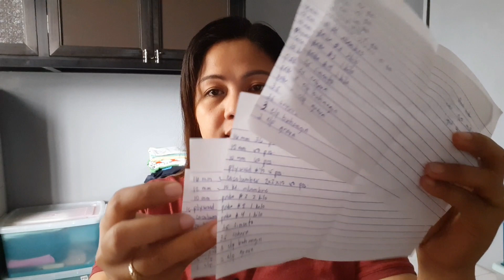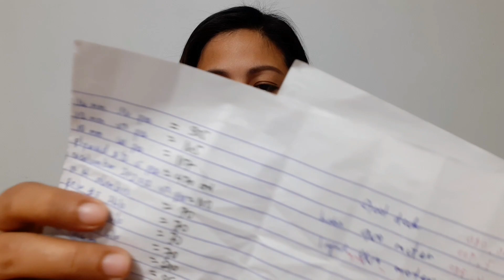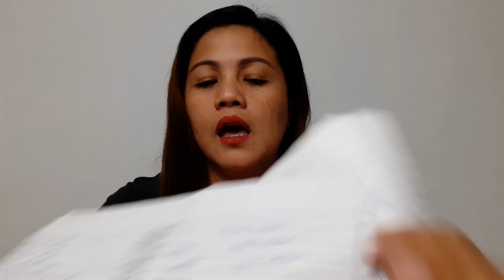TIPS PARA MAKAHANAP NG MURANG MATERYALES SA MGA NAGPAPAGAWA AT MAGPAPAGAWA NG BAHAY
love♡xoxo

Pls.